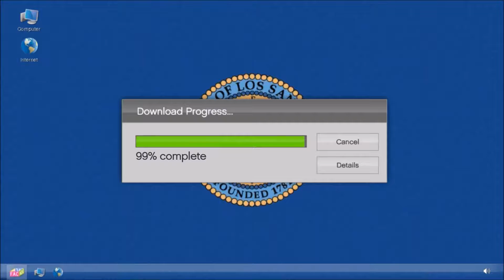Christmas time in GTA 5 and doomsday heist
Let's hit 12 likes for more GTA V
and put in the code: absolbaconator